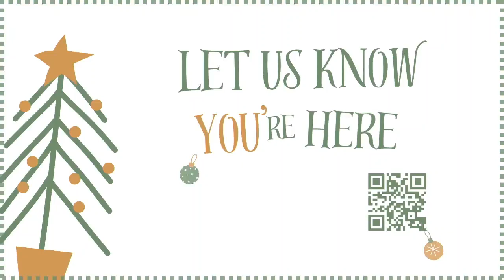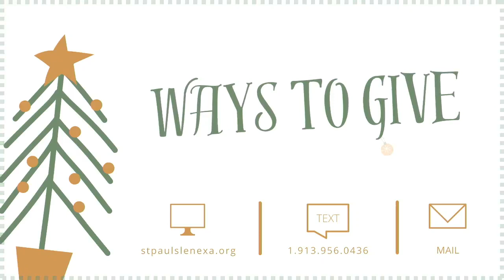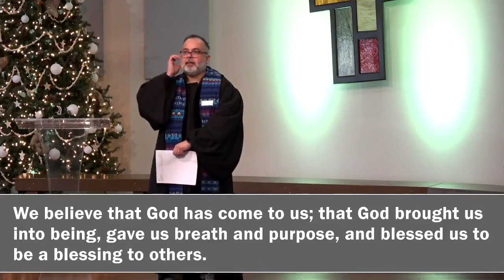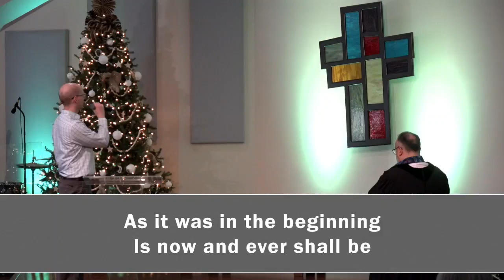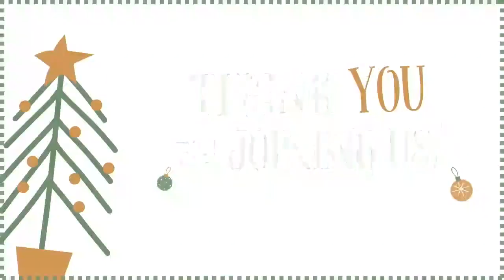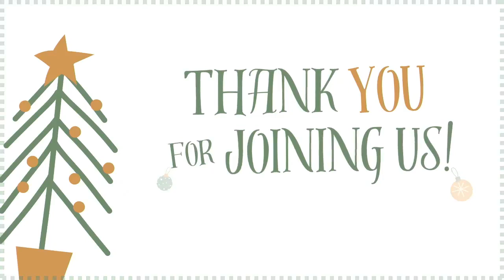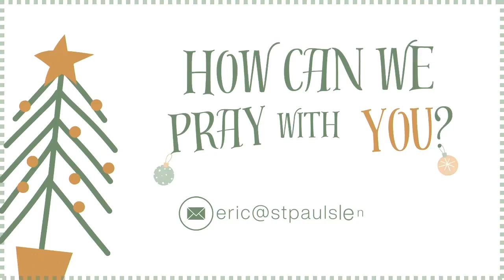December 17, 2023 -//- 11am Traditional Worship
Welcome to worship! This week's message is "Making a Way for Love." We know the reason for the season is love - and we know that it's love that our world needs more of. What is there for us to hear about it this year in this timeless story? Join us for a joy-filled celebration of the season in music, prayer, and reflection.